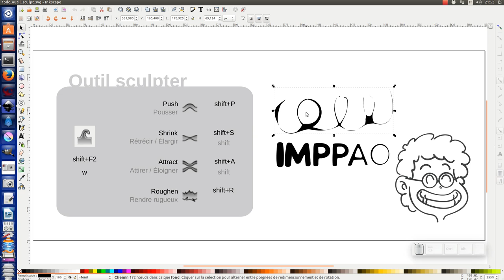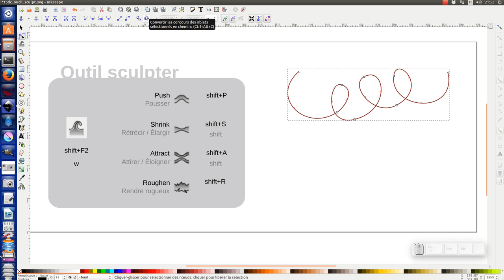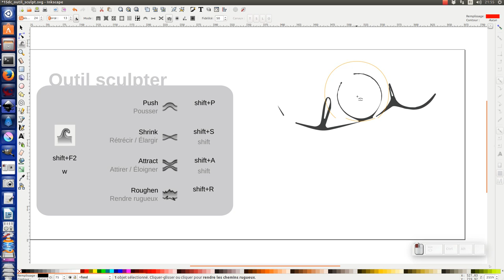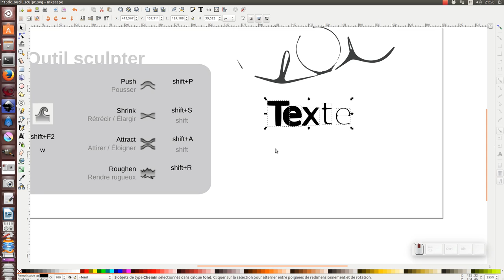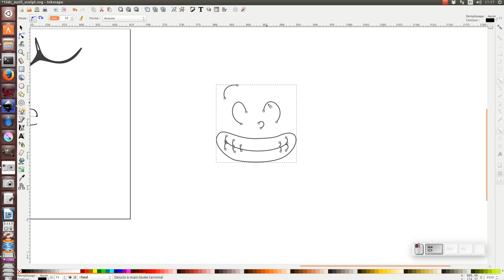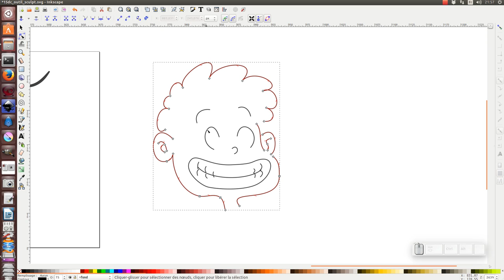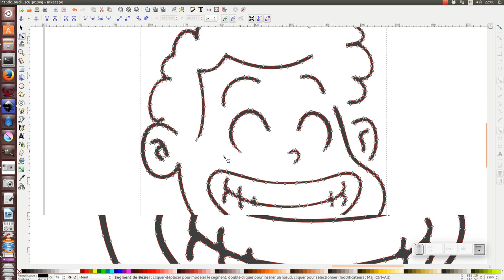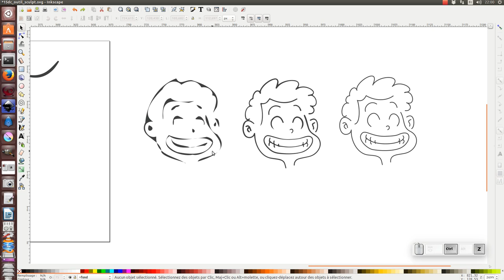tuto inkscape : Outil sculpt (sculpter / peigner)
Nous allons utiliser l'outil sculpt (shift+F2) (sculpter / peigner)
pour déformer un tracé,
modifier l'apparence d'un texte
et épaissir ou rétrécir l’épaisseur des tracés d'un dessin

0:00 - 1:00 les raccourcis clavier pour l'outil sculpt
1:01 - 3:59 premier exemple avec une ligne
4:00 - 4:59 deuxième exemple avec un texte simple
5:00 - 9:26 troisième exemple sur un dessin simple